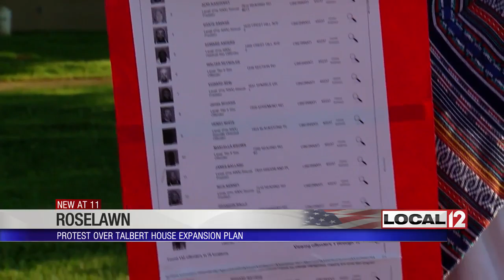Some Roselawn residents protest Talbert House's expansion plan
ROSELAWN, Ohio (WKRC) - The Talbert House changes lives, but some in Roselawn say the organization's future plans in the neighborhood go too far.

In Roselawn, the message is loud and clear: No new Talbert House. These neighbors are not happy with the Talbert House's plan to turn a soon-to-be vacant building into transitional housing.

"We're being preyed upon, and it's time for it to stop," said Ronald Mosley.

The Talbert House wants to transform the one-story building into a three-story safe haven for 58 families who are facing homelessness. Mosley questions why Roselawn was chosen.

"We as concerned residents want a say-so in what is being inputted in our community. Right now, at this particular point in time, we're fighting predatory landlords, prostitution issue, drug issue, nightclub issue," he said.

Mosley says the Talbert House plan would only hurt Roselawn's revitalization efforts.

While these protestors have made their objections known, some neighbors who live in the apartment complex right next door say if Roselawn doesn't accept the transitional housing into their community, who will?

"Roselawn, yes, like any community, has things that need to be cleaned up, but who's going to take the step to help them? That's my question. Because I'm willing," said one resident named Tracy.

In a statement, Talbert House leaders say, in part, "We have informed the community of our interest and hope to work with them to create quality housing that is a stabilizing force..."

"Who's going to be the stand-up man to get involved?" asked Tracy.

For these protestors, hopefully someone else.

"There are certain neighborhoods where they wouldn't even think about going. Why are they picking on us?" Mosley asked.

The Roselawn Community Council plans to present a petition to City Hall opposing the plan.